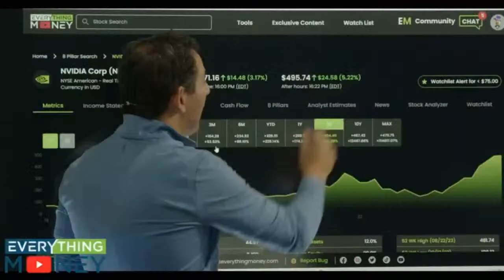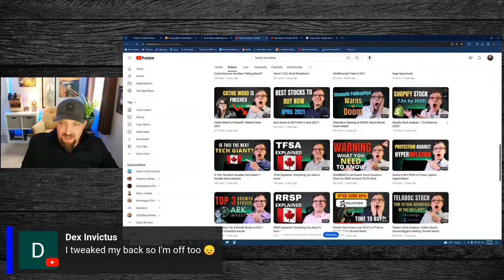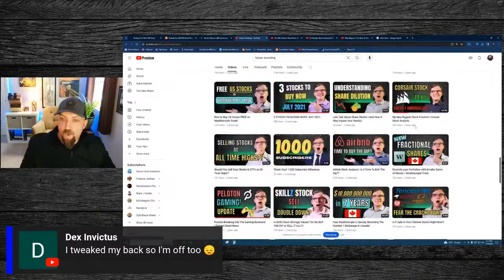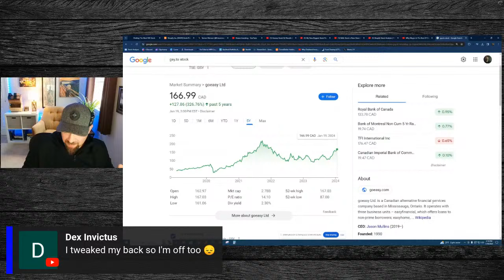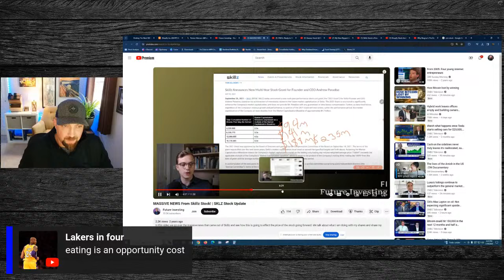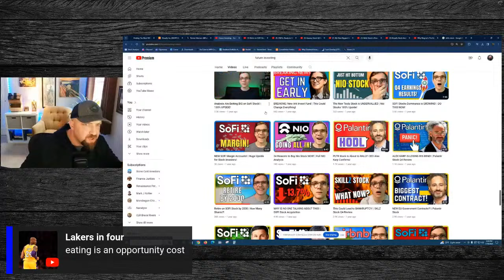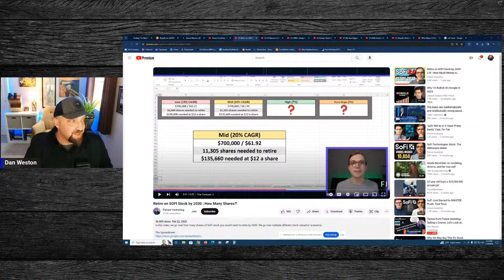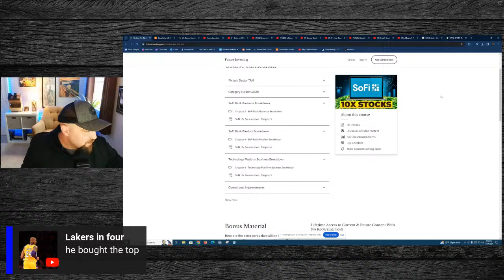Tannor from Future Investing- Selling a Course, Let's Look at His Stock Picks History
Now that Future Investing Tannor is selling stock investing courses let's look at his past videos to see his stock performance.  Before you buy his course it's only fair to ask him about his past performance and what makes him competent enough to sell security analysis advice on specific growth investments.

Some of the stocks he covered in the past during 2021 to 2023:
Sofi
Skillz
Nio
Corsair
Shopify